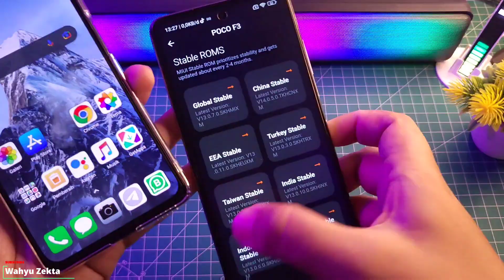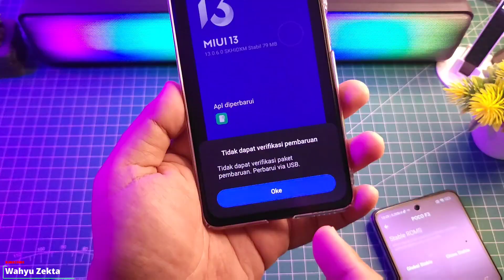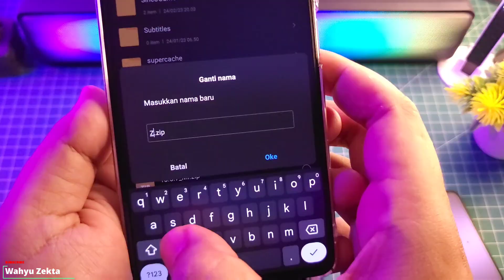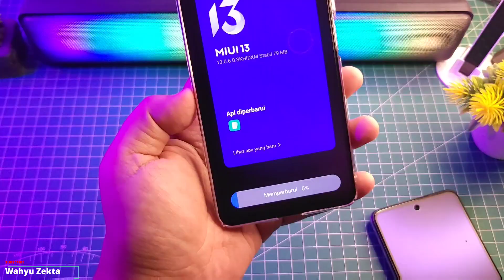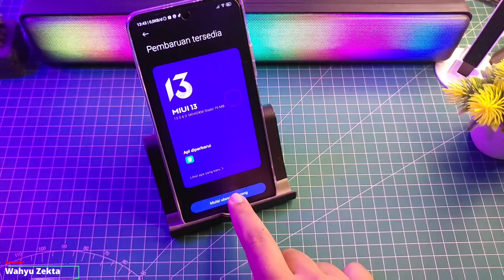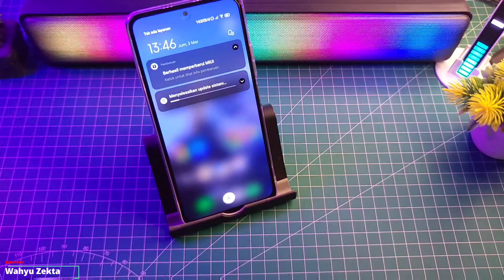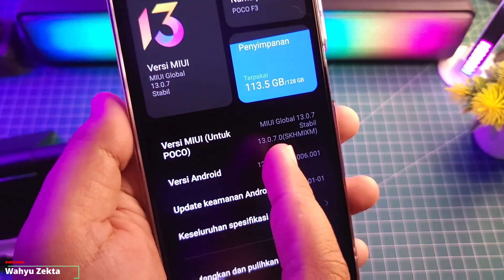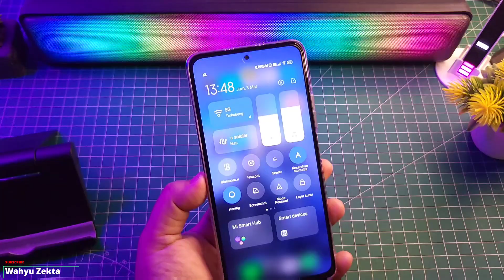TERBARU!! CARA UPDATE DAN PINDAH ROM ID KE GLOBAL MI DENGAN METODE RENAME WORK 100% TEST ON POCO F3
FULL TUTORIAL Cara Pindah ROM Sekaligus Update Pindah dari MIUI ID KE MIUI GLOBAL MI Selengkapnya Langsung Ke Videonya..

Produk yang pernah saya pake :
OFFICIAL GRUP WAHYU ZEKTA OFFICIAL
CARA UPDATE DENGAN RENAME
CARA PINDAH ROM ID KE ROM GLOBAL MI DENGAN RENAME
METODE RENAME
METODE RENAME TERBARU
CARA RENAME MIUI TERBARU
CARA UPDATE MIUI DENGAN CARA RENAME
Update dengan cara rename MIUI Terbaru
Cara Pindah Rom id ke Rom Global MI